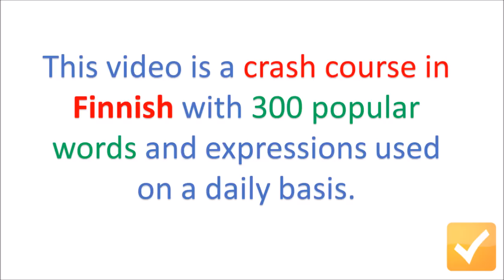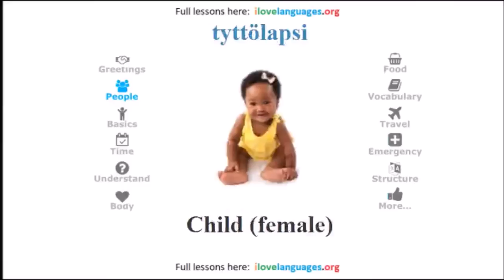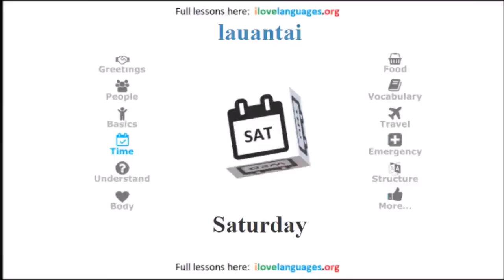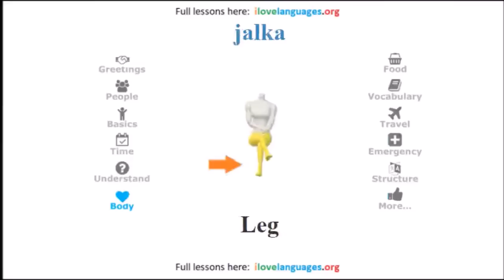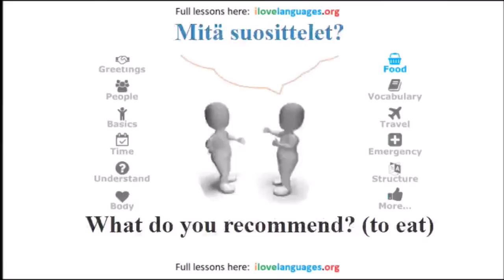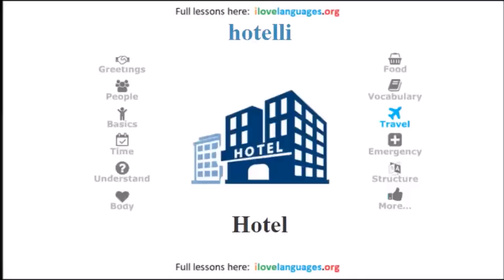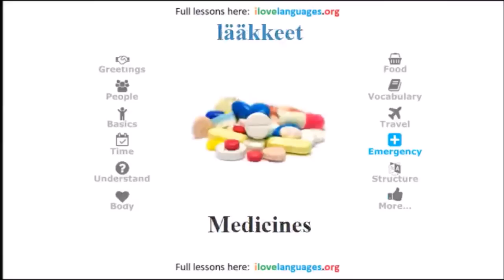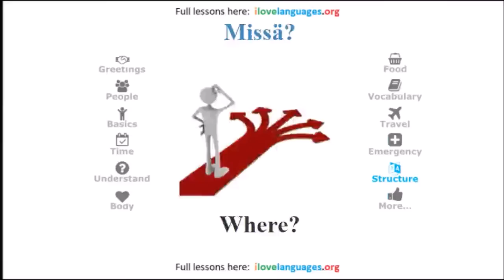Learn Finnish in 5 Days - Conversation for Beginners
Learn Finnish in 5 days with our list of 300 most common expressions and words. This is a crash course in Finnish. Try to memorize all the words and sentences and you will find yourself having a great conversation with natives easily.